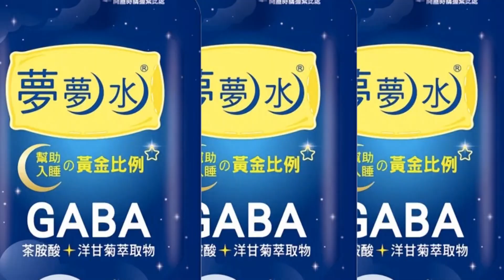【每日必看】 又酒駕!廂型車自撞安全島翻車 駕駛酒測值1.27 20221209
桃園龜山上午發生一起車輛自撞安全島的翻車意外、一度造成龜山往林口方向大塞車，原本以為是天雨路滑，導致駕駛失控撞車，結果警方調查後發現，駕駛的酒測值竟然高達1.27、原來又是酒駕肇禍。